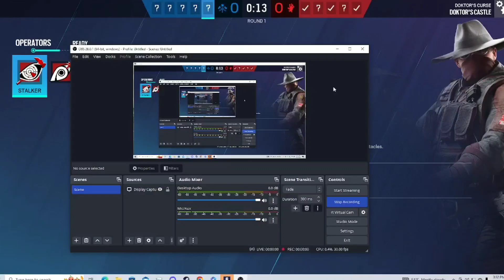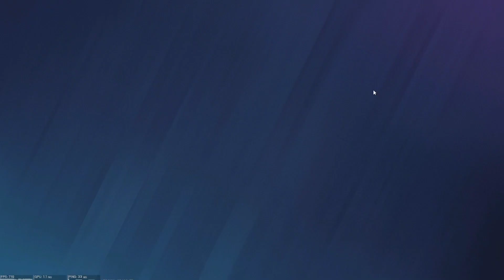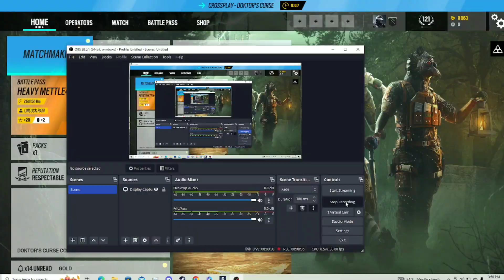Doktor's Curse HOW TO COUNTER BATHROOM STRAT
Also if you like reactions be sure to check out  @hamreact8117